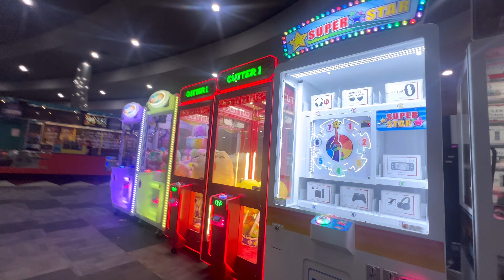Devara Movie review || Mini vlog || Australia Telugu vlogs 🇦🇺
about me -
Hi there! My name is Anusha and I'm based in Melbourne! On my channel you'll see videos about Lifestyle, travel, weekly Vlogs, student content, Australia info etc. Thanks for stopping by and I hope you enjoy!